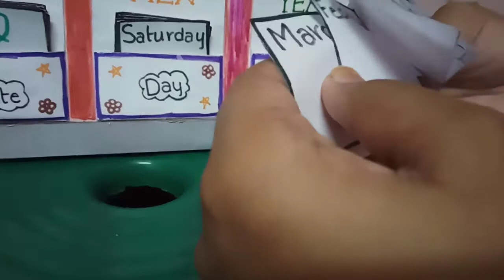Desk Calendar easy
Easy and simple diy paper craft ideas